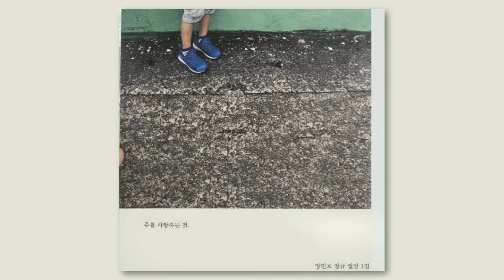주는 나의 반석 - 양민호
양민호 정규앨범 1집 [ 주를 사랑하는 것 ]

코로나전 오프라인으로 발매한 개인앨범 1집을 건강상 이제서야 온라인으로 발매하게 되었습니다.

심장이 괴사된 급성심근경색 환자로 또 공황장애 환자로 그리고 목과 허리 디스크 환자로 살아가지만, 미자립 개척교회 재능기부 사역인 ‘찾아가는 찬양집회’를 25년째, 다음세대 회개운동 ‘미스바무브먼트 원데이’ 를 17년째, 아프리카와 아시아 오세아니아를 순회하는 순회선교사로 13년째 섬겨오고 있습니다.

이 모든 것이 주님의 크신 은혜와 동역자분들과 선후배 그리고 가족과 교우들의 중보와 격려 후원이 있었음을 감사드립니다. 그 감사에 조금이라도 답하고자 코로나전, 오프라인으로 발매했던 제 개인앨범 1집을 온라인 음원으로 발매하게 되었습니다.

앨범을 녹음을 할 당시 심장통이 심해 응급약을 먹어가며 노래를 불렀고 어쩌면 처음이자 마지막 개인음반일 수 있겠다 싶었지만, 주님께서 지금까지 건강주셔서 여전히 노래하고 강의하며 사역의 자리에 서게 해주셨고 현장에서 음반을 구입하신 분들의 피드백이 또 다시 일어설 힘이 되었습니다.

부족한 저의 노래가 위로가 필요한 분들에게는 위로를, 용기가 필요한 분들에게는 용기를, 평안이 필요한 분들에게는 평안을 누릴수 있으시길 소망합니다. 2집을 준비하고 있습니다 건강과 가족 그리고 교회와 사역을 위해 기도 부탁드립니다.

2집으로 다시 찾아뵙겠습니다.

:: Credit

* Track

1. 주를 사랑하는 것
 작사/곡 양민호│편곡 이지형│보컬 양민호│
 E.기타 이지형│A.기타 이지형│베이스 정구선│드럼 조인호│퍼커션 조인호

2. 사랑하는 자들아
 E.기타 이지형│A.기타 이지형│건반 박에녹│드럼 김회곤│베이스 이제화

3. 변찮는 주님의 사랑과
 편곡 이지형│보컬 양민호│코러스 민나래│
 E.기타 이지형│건반 박에녹│드럼 조인호│베이스 이제화

4. 바보냐
 작사/곡 양민호│편곡 이지형│보컬 양민호│코러스 민나래│
 건반 이고은│베이스 박기환│드럼 문요한│기타 이지형

5. 실로암
 작사/곡 신상근│편곡 이지형│보컬 양민호│코러스 민나래│

6. 주는 나의 반석
 작사/곡 양민호│편곡 이지형│보컬 양민호│코러스 김수일 임애란 한태빈│

7. 낮엔 해처럼 밤엔 달처럼
 작사/곡 최용덕│편곡 이지형│보컬 양민호│
 E.기타 이지형│건반 박에녹│베이스 정구선│드럼 조인호

8. 날마다 숨쉬는 순간마다
 편곡 이지형│보컬 양민호│코러스 민나래│A.기타 이지형

9. 보좌위에 앉으신
 작사/곡 양민호│편곡 이지형│보컬 양민호│코러스 김훈희 민나래│

* Album

Produced by 이지형
Vocal 양민호
Chorus 민나래 김수일 임애란 한태빈 김훈희 오민주 빅콰이어 이지형
E.Guitar 이지형 한성운
A.Guitar 이지형
Piano 박에녹 이고은
Keys 박에녹
Organ 이지형
Percusion 조인호
Bass 정구선 이제화 박기환 이지형
Drums 김회곤 문요한 임요한 조인호
Mix & Mastering by Easy Studio